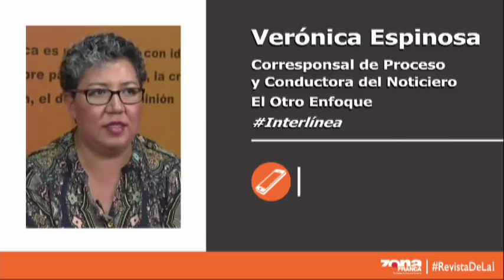Interlínea: Interlínea Viernes 28 de Sept 2018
Analizamos las designaciones, ratificaciones y las primeras impresiones del gobierno de Diego Sinhue y, de manera muy concreta, su relación con los medios de comunicación en medio de promesas de apertura y diálogo